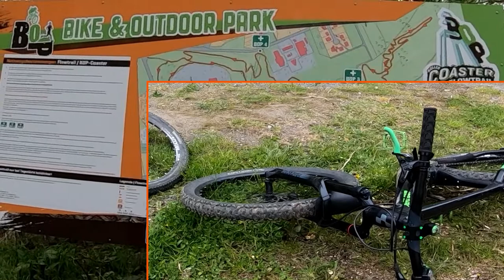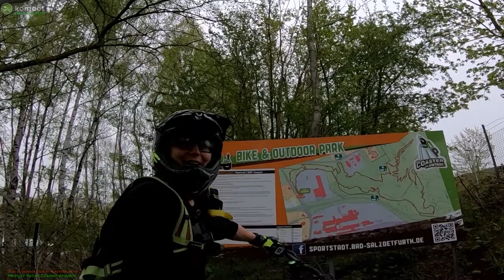1080p - Downhill Roller Coaster Flow Trail / weder Willingen noch Winterberg - Bad Salzdetfurth BOP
Diesmal schauten wir, was es in Bad Salzdetfurth für Mountainbiker gibt .

Ein knapp 5 Kilometer langer Trail wurde in der Sportstadt Bad Salzdetfurth errichtet und bietet für Anfänger, aber auch die Profis einwenig Abwechslung.

Nebenbei auf dem kleinen Bikepark finden auch die Meisterschaften im Olympischen Cross Country (XCO) statt. Diese stiegen zum größten Cross Country Rennen Europas auf. Die Bundesliga Cyclocross ist ein fester Bestandteil in Bad Salzdetfurth.
Das Gelände ist 365 Tage im Jahr zur kostenlosen Nutzung freigegeben.

140 mm Federweg in der Gabel, robuste Bereifung und schon kann mein modifiziertes Hardtail mehr, als man denkt.

➡️ Waldwege (fest)
➡️ Downhill (weich)
➡️ Uphill (steinig)
➡️ Kurztrail (weich)
✅ herrlicher Ausblicke
✅ steinige Passagen

- - - - - Meine Kamera-Aufnahme  - - - - - - - - - -
Ton: 48,0 KHz 128 Kbps stereo
ActionCam: GoPro Hero 7 black

- - - - - Meine Fahrrad-Story - - - - - - - - - -
Unterwegs bin ich mit meinem Hardtail und Komoot.